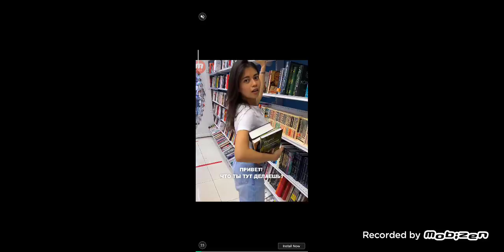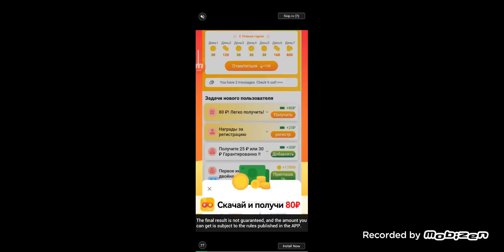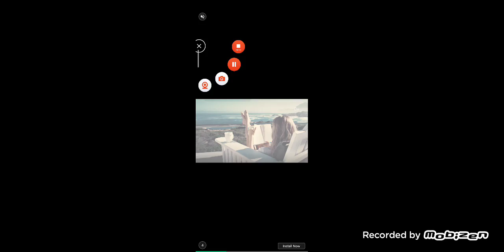мои поющьи монстры советы для навечков